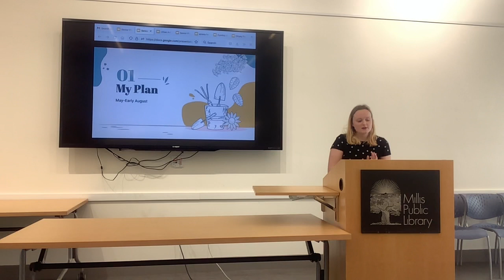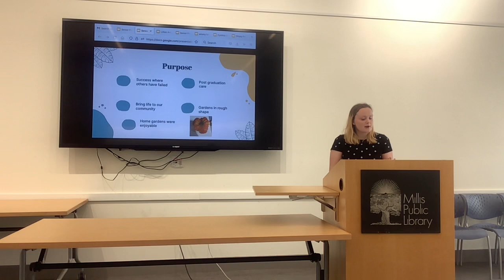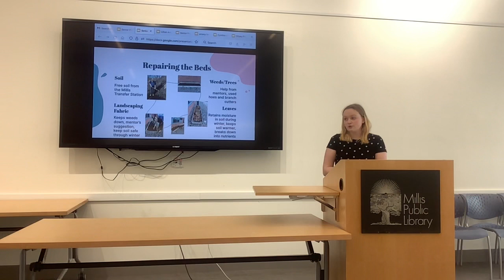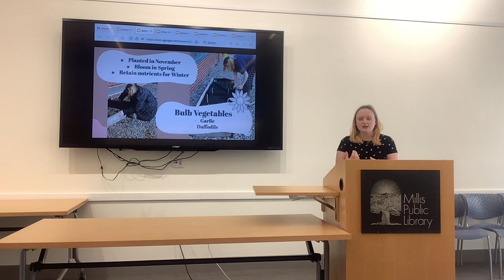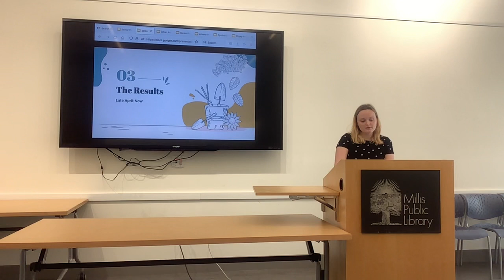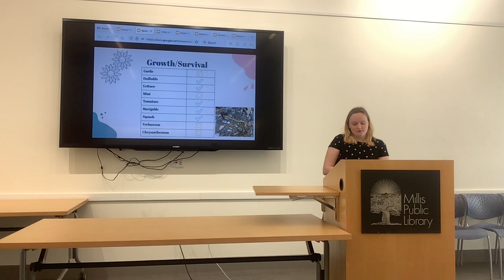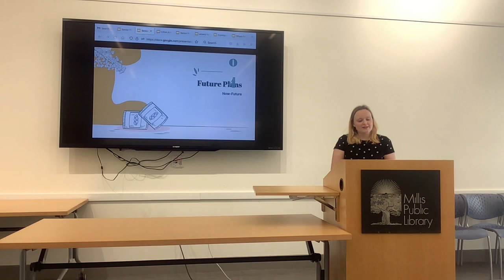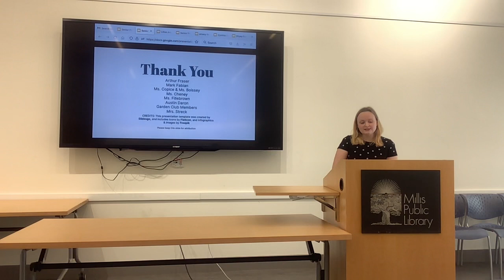Eva Fabian (Class of 23)